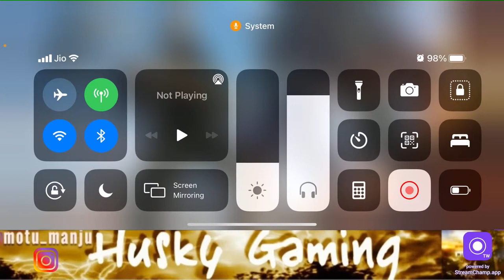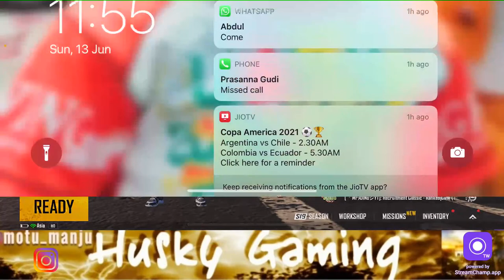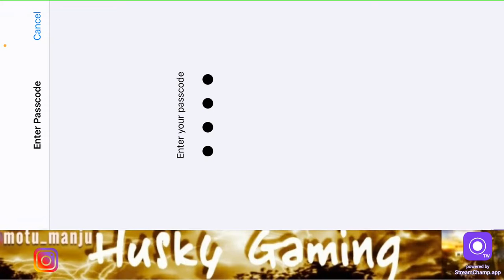🔥HuSky Gaming 🔥Live PUBG game play full rush